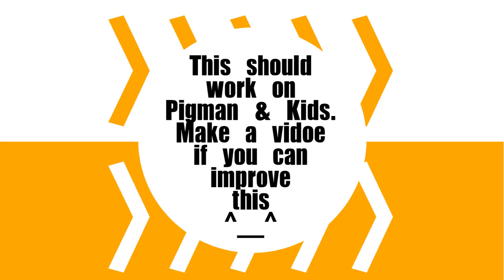[New Mechanics] Height-based Mob Filter Tutorial | Minecraft 1.9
Height-based Mob Filter - Tutorial

●▬▬▬▬ Support us▬▬▬▬▬●

●▬▬▬▬ Keywords, Keyphrases. Metadata ▬▬▬▬▬●

●▬▬▬▬▬ Special thanks ▬▬▬▬▬●